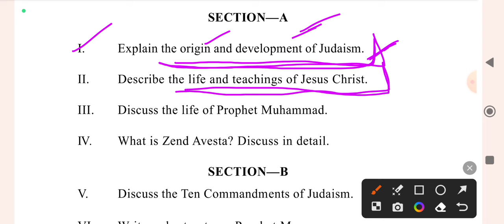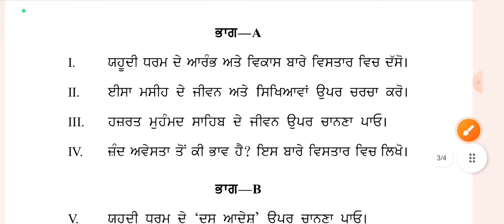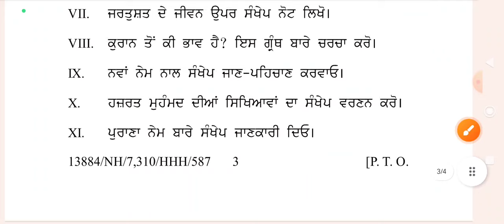BA sem3#Religion previous years question paperDecember 2021#Importantquestionsinpunjabi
Judiasm:History,origin and development
ਯਹੂਦੀ ਧਰਮ:ਇਤਿਹਾਸ,ਉਤਪੱਤੀ ਅਤੇ ਵਿਕਾਸ